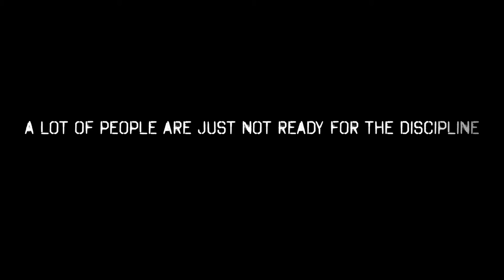Mbarnes ART244 Animation Project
For Better or For Worse is a short film that shows the audience the side of military service members that generally  isn’t talked about. Through the use of a Rube Goldberg Machine theme the married life of a sailor is explored and interpreted visually with the highs and lows of family life. Balancing the duties of a sailor and the duties of a spouse and parent is very difficult as one gets promoted through the ranks and as time passes. It’s challenging and very few are ready for the discipline it takes to be married to military and to their partner.